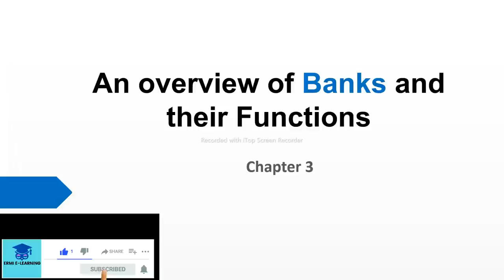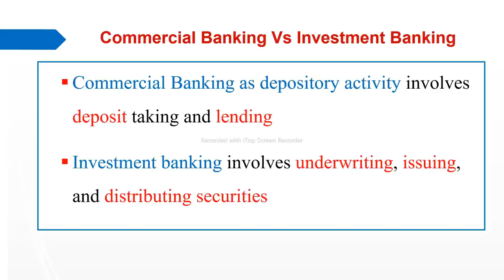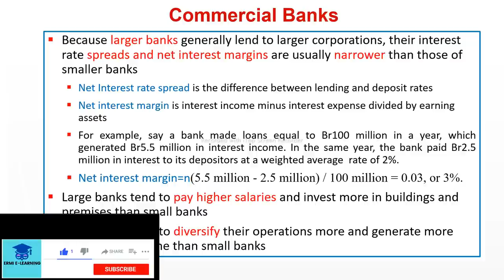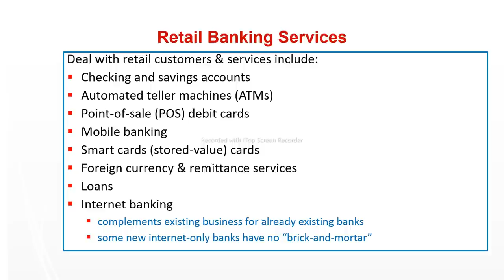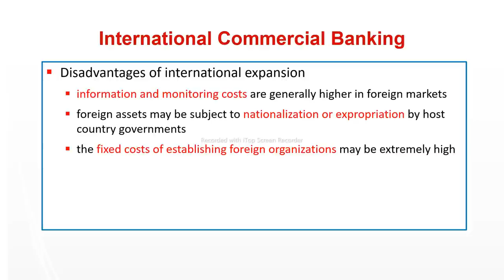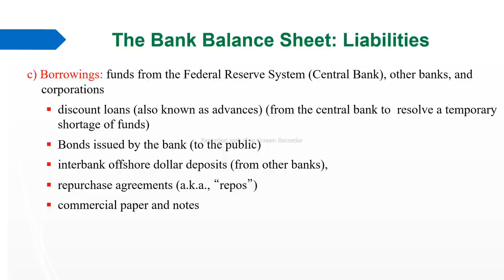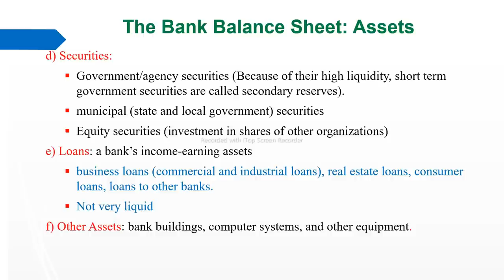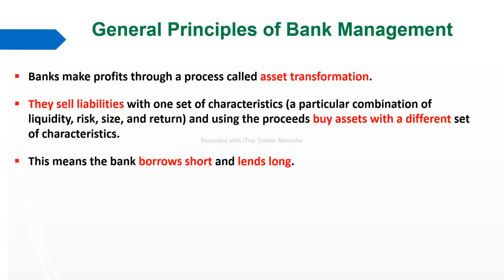An overview of banks and their function | Financial market and institution | Chapter 3 part 1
Ermi E-learning

1. Financial Health
2. Balance Sheet Analysis
3. Assets and Liabilities
4. Cash Flow
5. Accounting
6. Profitability
7. Business Management
8. Risk Management
9. Financial Reporting
10. Financial Planning

👉👉   Intermediate Accounting
👉👉   Cost and management accounting
👉👉    Financial Accounting
👉👉    IFRS Standards
👉👉    IAS
👉👉   Financial Management
👉👉    Accounting for merchandise  Business
👉👉    Accounting Cycle
👉👉    journal entry
👉👉    property plant and equipment
👉👉    Depreciation expense
👉👉    risk management
👉👉     Cost volume analysis
👉👉     Master budget
👉👉    Bank Reconciliation
👉👉    Inventory
👉👉    Current liability
👉👉    Cost Accounting
👉👉    Insurance
👉👉    Payroll
👉👉    Partnership
👉👉    PPE
👉👉    Liquidation
👉👉    Auditing
👉👉    job order costing system
👉👉    Corporation
👉👉   Peachtree accounting
👉👉    Insurance
👉👉     life insurance
👉👉    health insurance
👉👉     non life insurance or property insurance
👉👉    reinsurance
👉👉     IPSAS
👉👉    Financial analysis